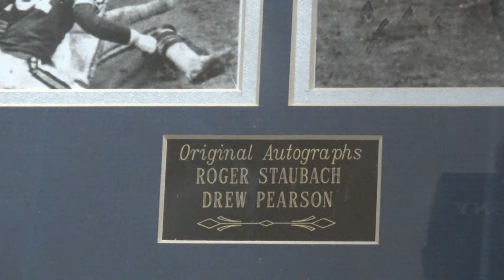NCH AT PURCELL MARIAN 1/3/23 4K Ultra HD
Images and impressions from North College Hill at Purcell Marian high school basketball game January 3 2023
Filmed/uploaded in 2160p/30fps video resolution
Final Score: Purcell Marian 58  NCH 40